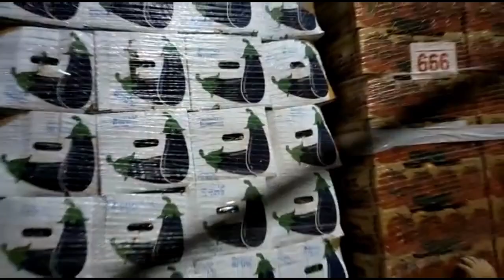סיכול של שתי ניסיונות הברחה של למעלה מ-17 טון ירקות מרצועת עזה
הסחורה בעת התפיסה במחסום א זעיים קרדיט משרד